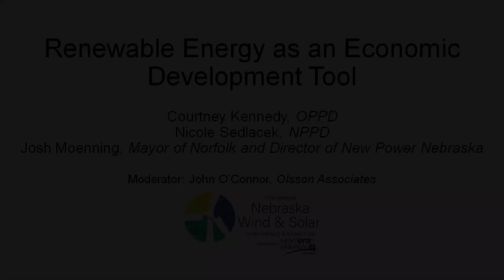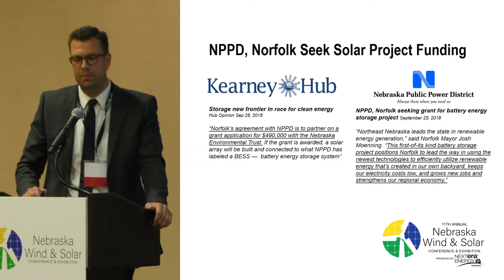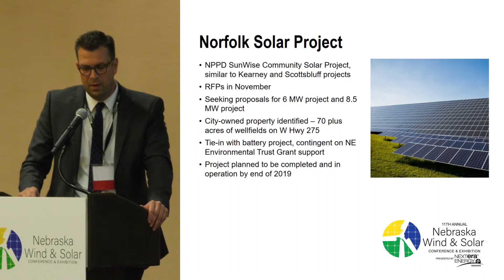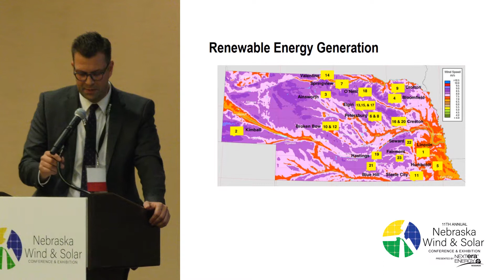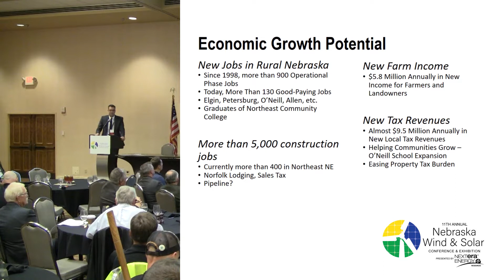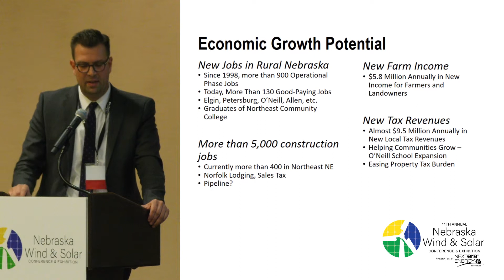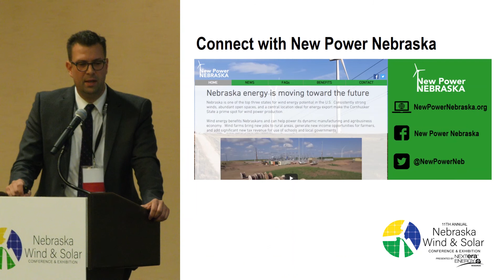Community Solar and Renewable Energy Generation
Josh Moenning, New Power Nebraska